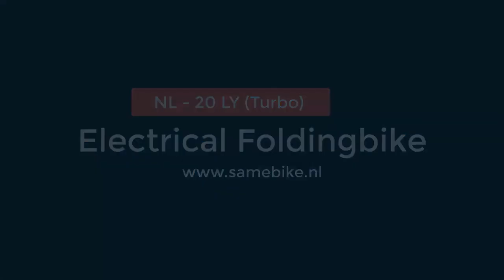SAMEBIKE 20LVXD30|350W foldable electric bike Compact and easy to transport